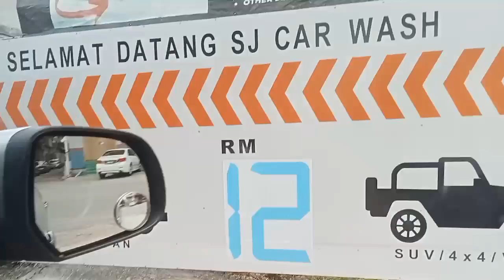CarWash Drive Thru first experience in Kluang, Johor..